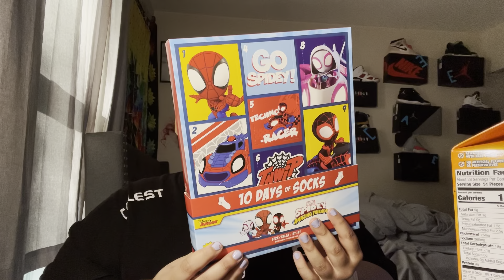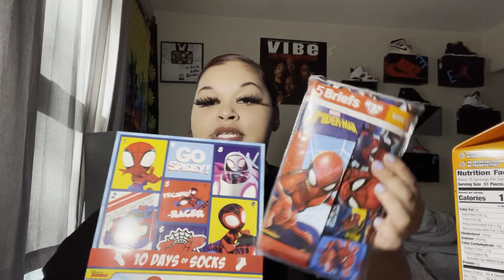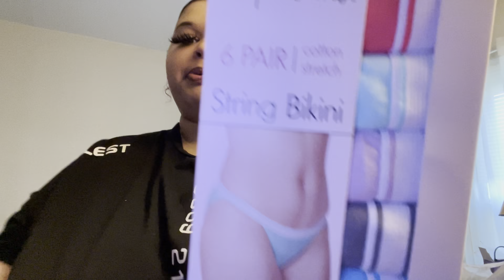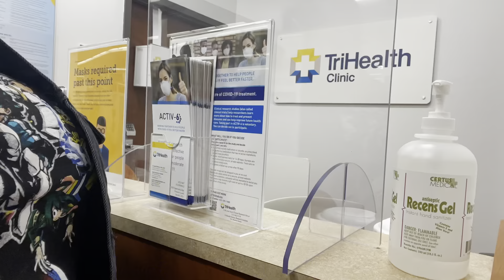What We Bought For Black Friday, WE HAD TO RUSH TO Emergency 🚨 ROOM!